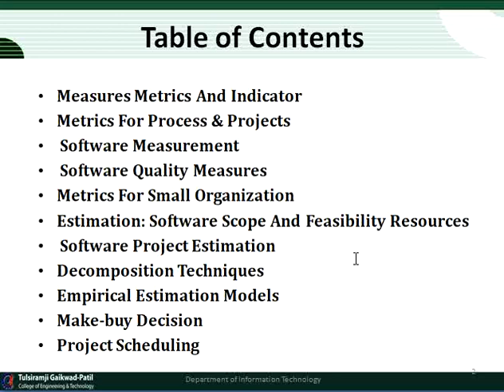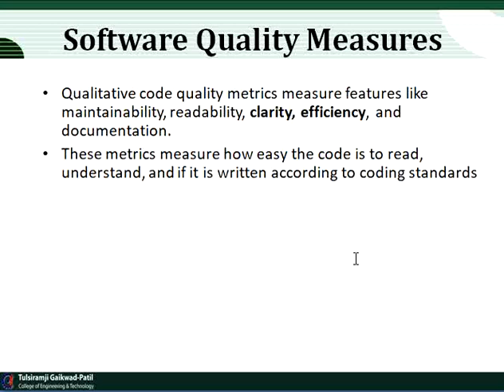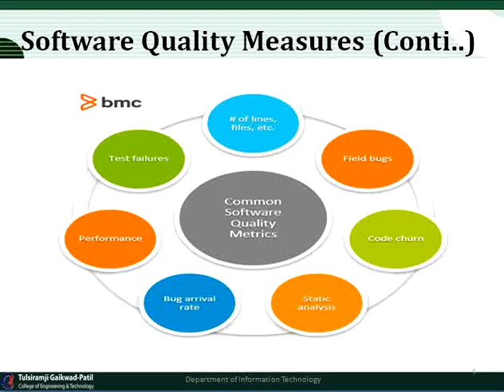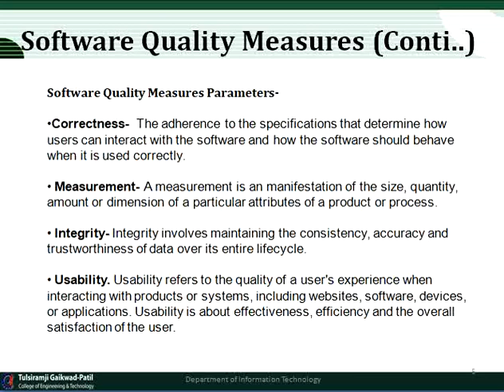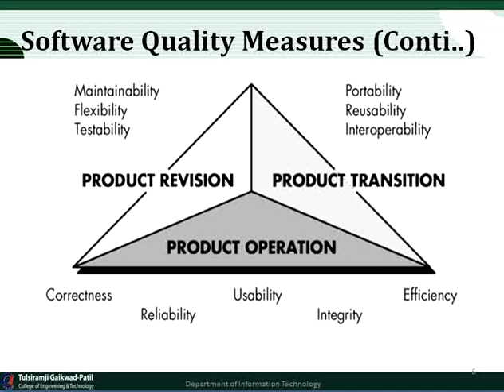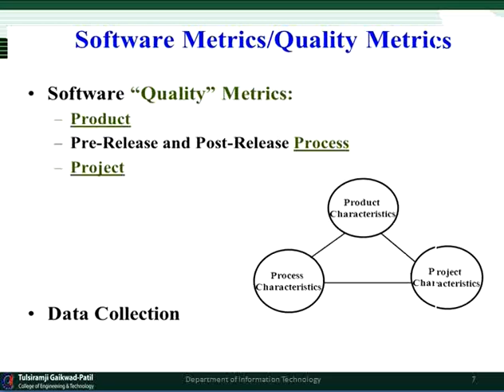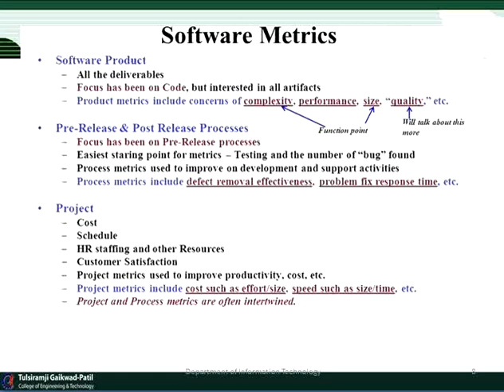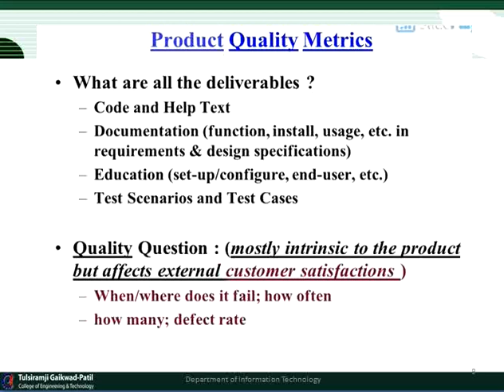Software Quality Measures